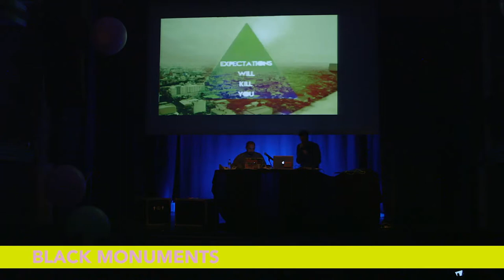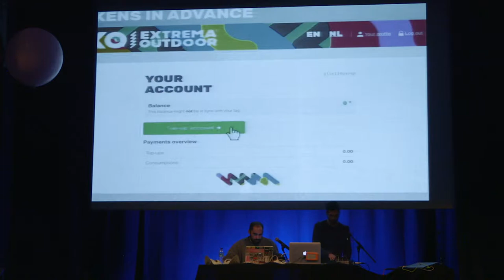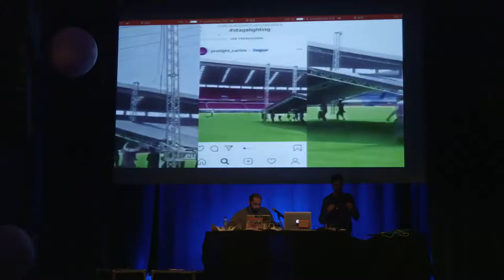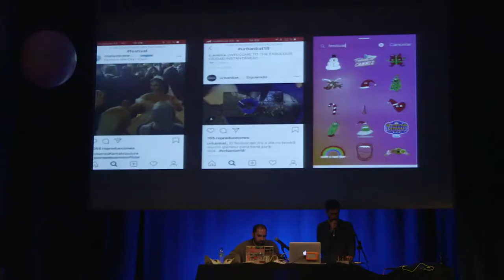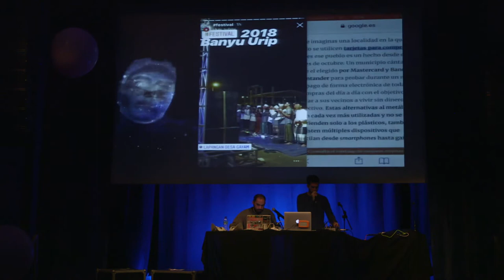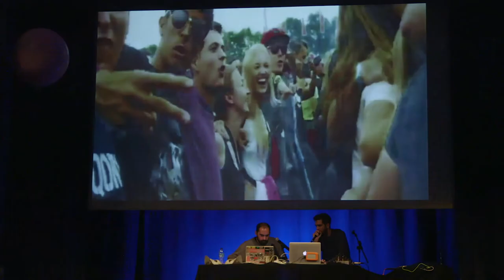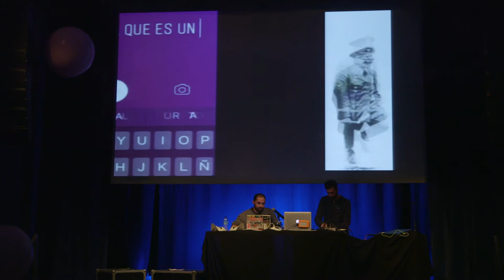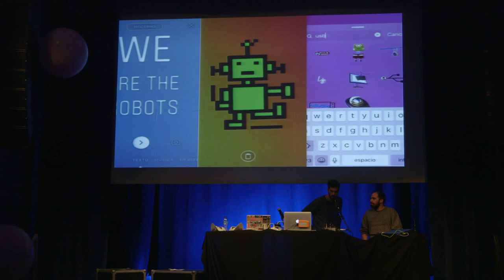URBANBATfest 7 (2018) | Remezcla audiovisual en directo. BLACK MONUMENTS: Limpiador multiusos Stage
DJset con un Live Audiovisual desgranando 1 a 1 los puntos estructurales con los que se configura un evento masivo y ocioso. 20 minutos que soportan 20 respuestas. Un mezcla de acciones, recursos audiovisuales y estribillos "a capela" que hacen de este concierto una reflexión sobre si mismo.

"BlackMonuments" es un colectivo reversible que crece y mengua para cada ocasión. Originado en una fecha imprecisa y sin una base geográfica concreta, sus producciones han podido desarrollarse en soportes tan alucinantes como calcetines o postres. Sus redes de visibilidad cruzan fronteras gracias a lasp osiblidades de la red, como cualquier hijo de vecino.

Está es una actuación especifica de BlackMonuments para URBANBAT2018.